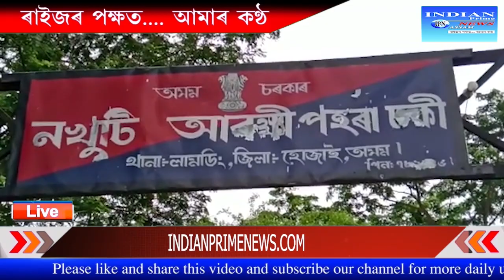IPN Assam from Lanka